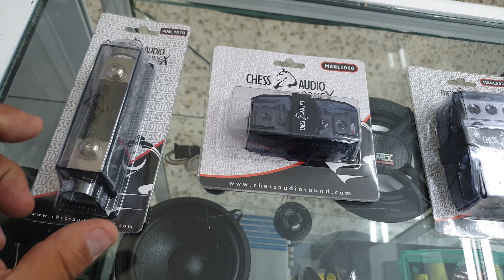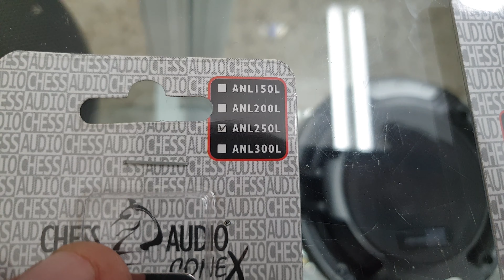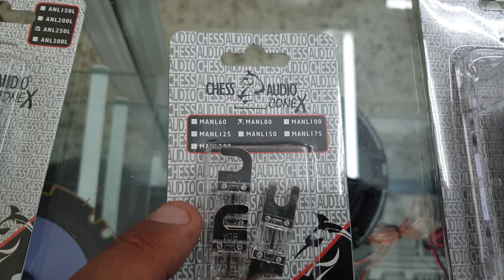MATERIAL DE INSTALACIÓN CHESS AUDIO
PORTA FUSIBLES DISTRIBUIDORES FUSIBLES ETC
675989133